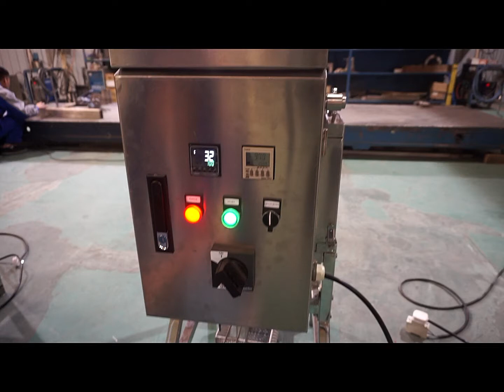Custom small electric deep oil fryer with lifting for fast snack food bar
We are Debao Frying Machine Company, a pro manufacturer of frying machine in China and starts the manufacturing from 2000.

We not only supply small fryer but also specialize in industrial frying machine and production line.

Whatsapp me by 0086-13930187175 if you need help.